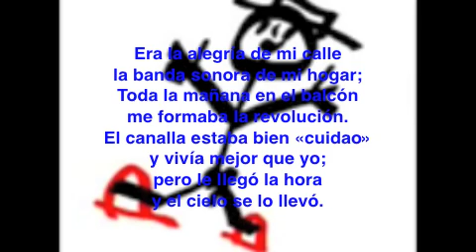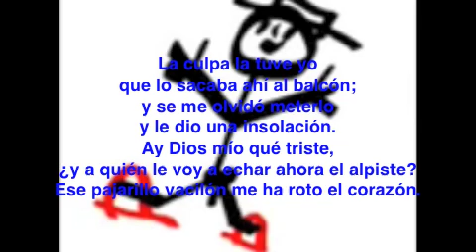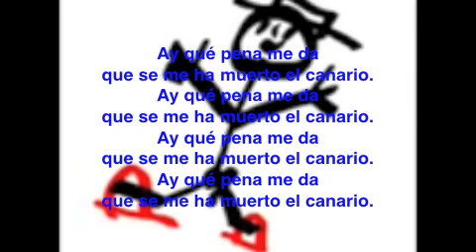Karaoke No me pises que llevo chanclas Canario